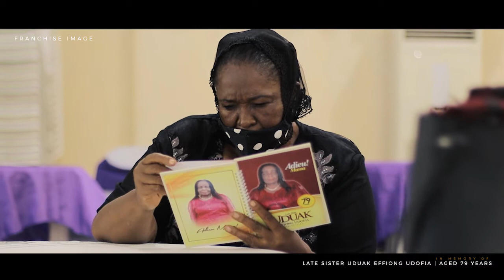IN MEMORY OF LATE SIS. UDUAK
Barial Triller